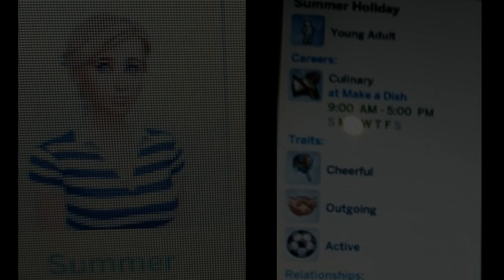Can Ugly John Get A GF??? ~ Episode 1 | John Thompson - The Ugly Stud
WARNING: This video contains footage from The Sims 4 which is rated M for a mature audience due to violence and sexual references. Please refrain from watching if you are not the right age.

This is the first episode in a series where my boyfriend and I have created an ugly sim (dat nose tho) and dropped him into a basic house to cause a lot of dramas with the neighbors.

In this episode, watch us create John Thompson (very quickly) and find out if he can crack a GF in the first few hours of arriving!

NOTE: Hi guys, sorry that this is such low quality. I'll work on doing a better job, but my main thing with this video was that it was such a crack up time I had the day before with this character, that I wanted to just film some stuff and get it up before I forgot about it. I filmed a fair bit, so the quality may not improve for a while.